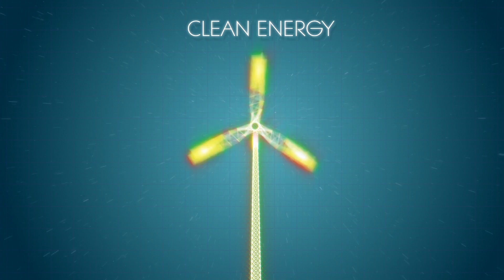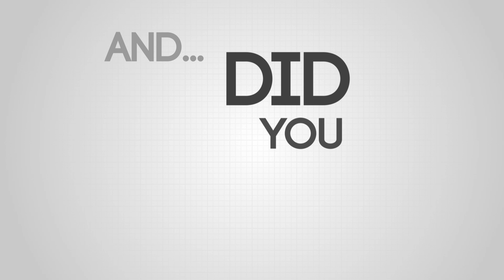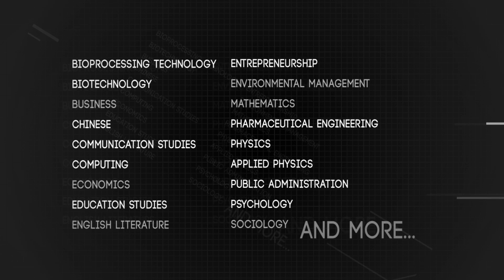NTUEEE Bachelor of Engineering (EEE) Programme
One of the founding schools of NTU, the School of Electrical and Electronic Engineering is presently one of the largest EEE schools in the world with an undergraduate enrolment of over 3000 students. Consistently ranked among the top world universities ranking in electrical and electronic engineering, our undergraduate programmes strike a balance in providing a multifaceted curriculum compassing major areas in electrical and electronic engineering and cross-disciplinary courses in arts, business and humanities.